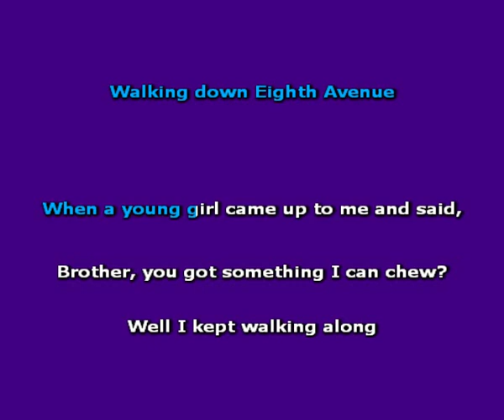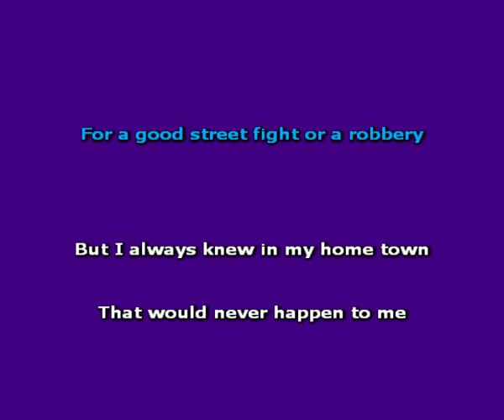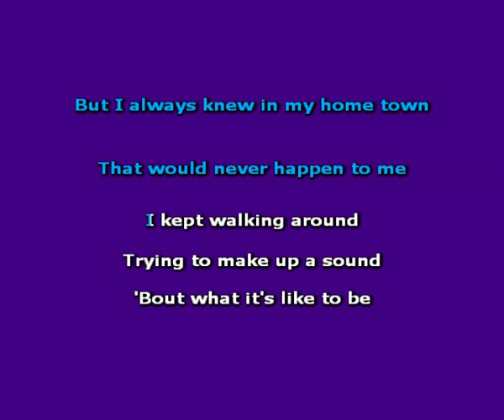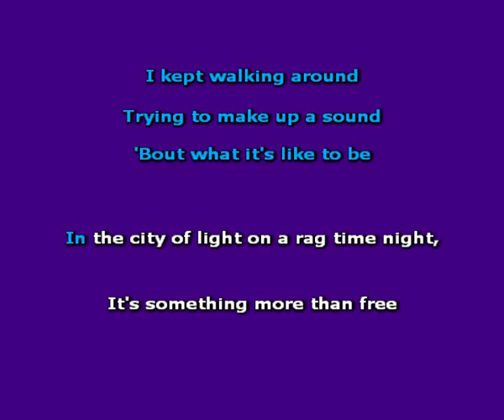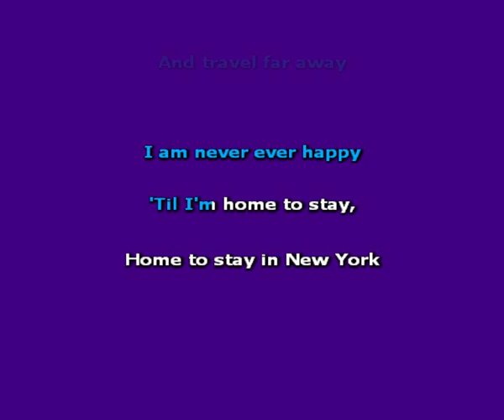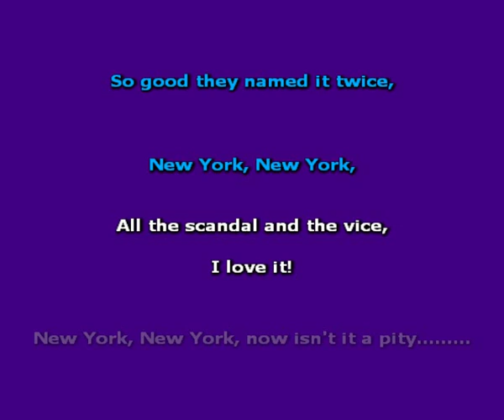Gerard Kenny - New York, New York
Not to be confused with the Frank Sinatra song - Mr Kenny also co-wrote the theme from Minder with Dennis Waterman!